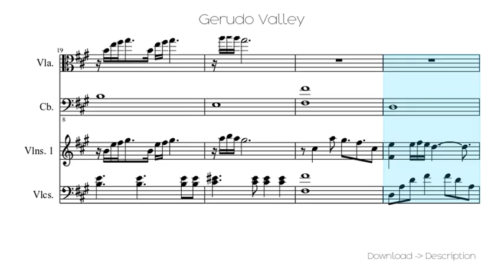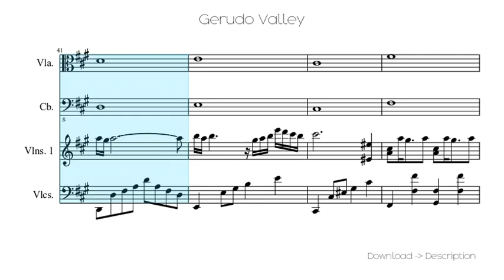🎶 Gerudo Valley 🎸🎸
Sheet for song: 🎶 Gerudo Valley 🎸🎸